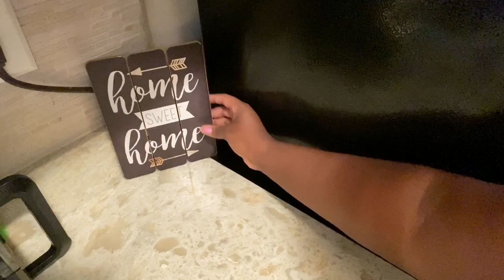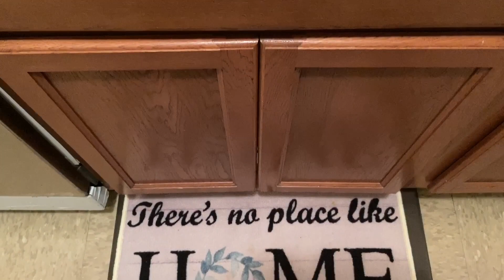BEFORE THE WEEKEND CLEANING ROUTINE || CLEAN WITH ME || SHE SHE ROSE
Today I am bringing you my Before The Weekend Cleaning Routine. I’m going to be sharing with you my every Friday routine before the weekend. I hope you guys get motivated to tackle your homes before the weekend as well. Thanks so much for stopping by! Continue to stay safe and I will see you all in my next video! XOXO 💋